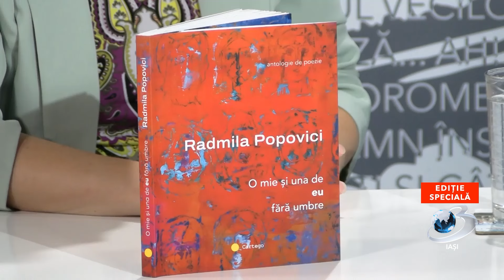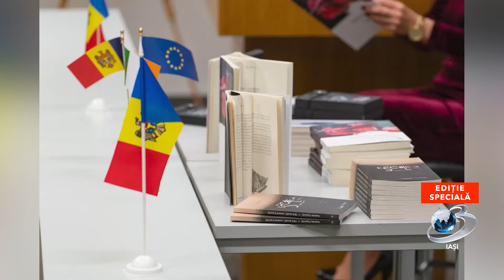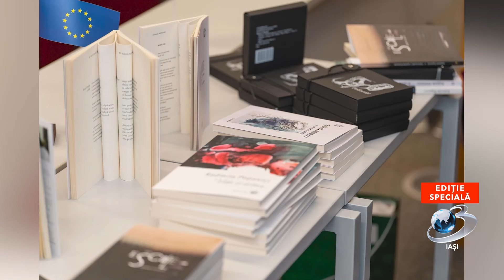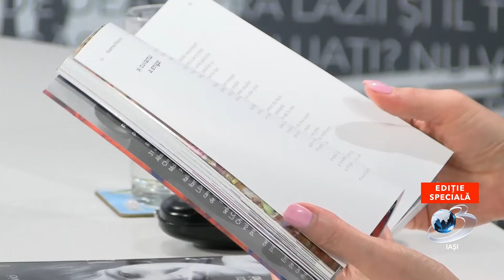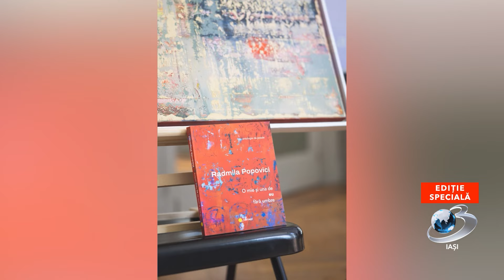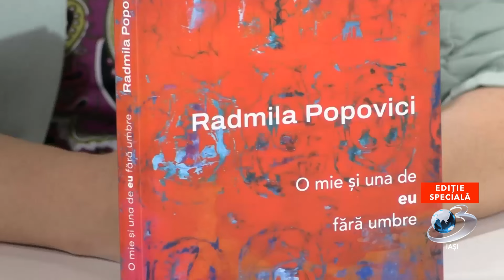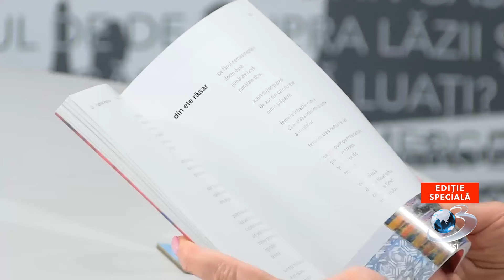Ediție Specială | Livia Iacob | Radmila Popovici